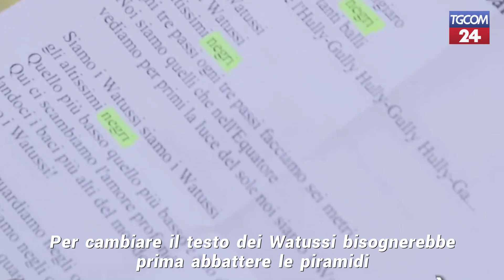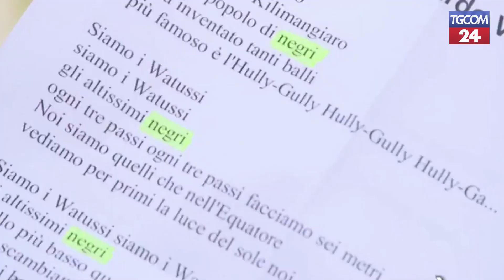Edoardo Vianello: "Non cambierei mai il testo dei Watussi"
Il cantautore a Quarta Repubblica: "Oggi mi sarei attenuto al politicamente corretto"